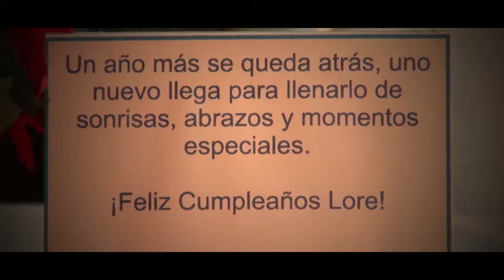Lorena "Mi cumple"